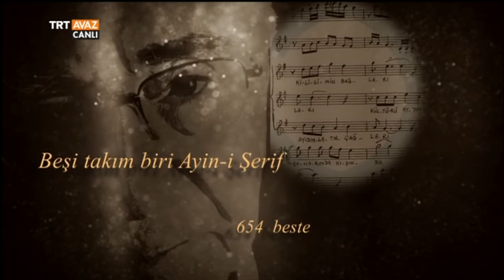Alâeddin Yavaşça - Kanaryam Güzel Kuşum - 90. Yaş Alâeddin Yavaşça Besteleri Konseri - TRT Avaz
13 Nisan 2016 tarihinde gerçekleşen "90. Yaş Alâeddin Yavaşça Besteleri  Konseri" yayınımızdan alınan bir kesiti izlemektesiniz.